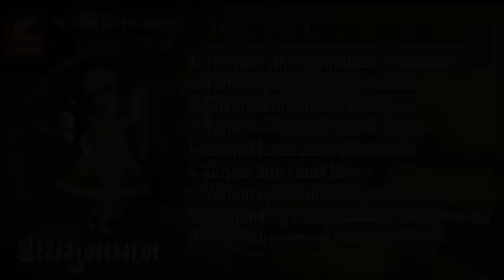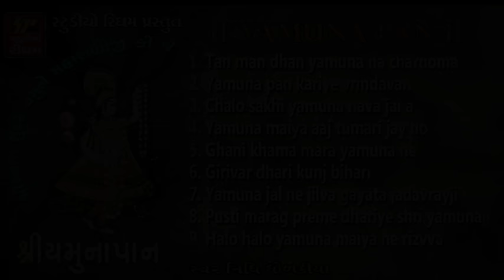Nidhi Dholakiya | Shri Yamunapan Audio Jukebox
STUDIO RHYTHM Presents - Shri yamuna pan

Song - 1.Tan man dhan yamuna na charnoma
             2.Yamuna pan kariye
             3.Chalo sakhi yamuna nava jaie a
             4.Yamuna maiya aaj tamari jay ho
             5.Ghani khama mara yamuna naiya ne
             6.Giribar dhari kunj bihari
             7.Yamuna jal ne jilva gyata
             8.Pushti marg preme dhariye
             9.Halo halo yamuna maiya ne rizv va
Album - Shri yamuna pan

Singer -Nidhi dholkiya